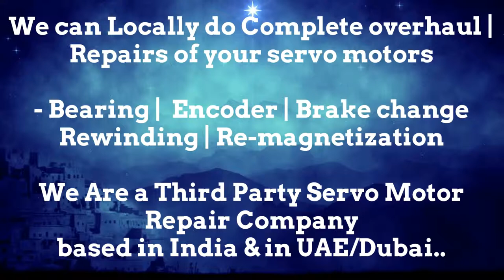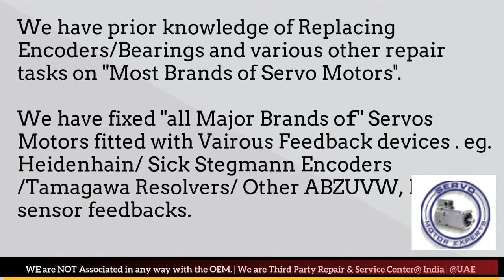Bodine Electric Servo Motor Drive Encoder Adjust Repair New Delhi Stock Used New Drive Uttar Pradesh